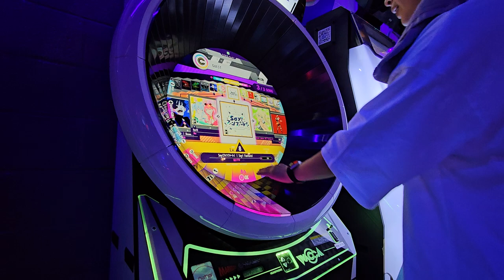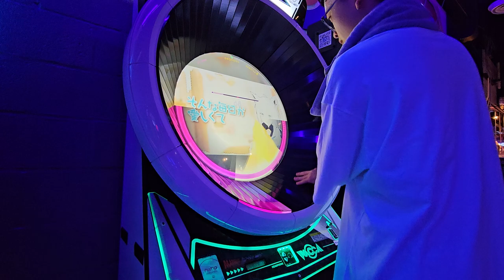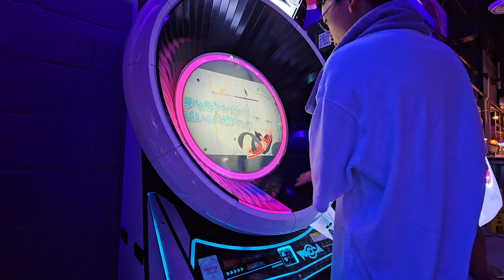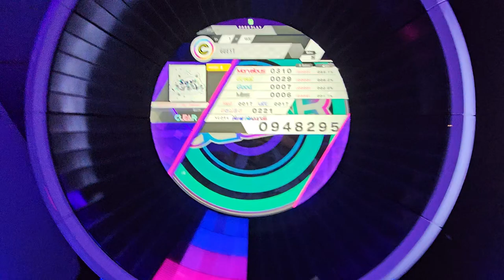Wacca.... One Handed challenge lol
someone left a song left, alright I had too try something stupid haha

8/23/24
Peabody Brewery / Dugout Arcade
With Ellison, Ninya, Daehan, Trigger .

Player: Pundy
Command Window: Phoneix (NX/Old)
Judge Timing: JT-1 (typically, I lack the experience with this)

ITG Pad: I made it myself following Bandit's guide!
Sound Vortex controller: Pocket Pico
PC: HyperX Alloy Cores (Aqua's) / Delux M800